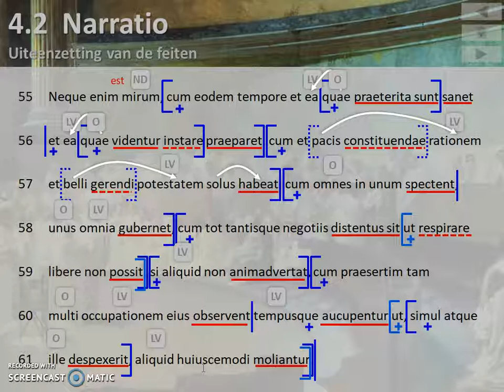Cicero, Pro Roscio, par. 22 deel 1